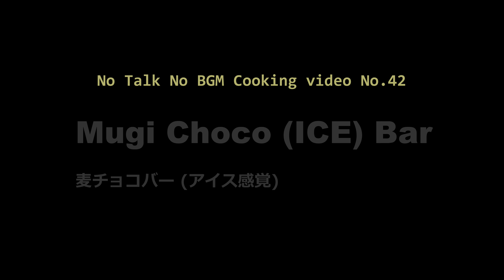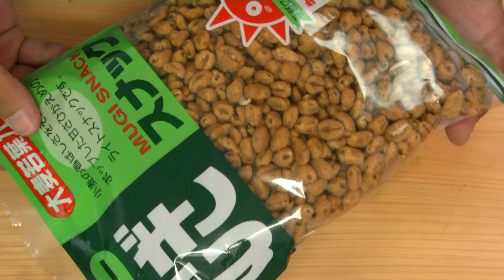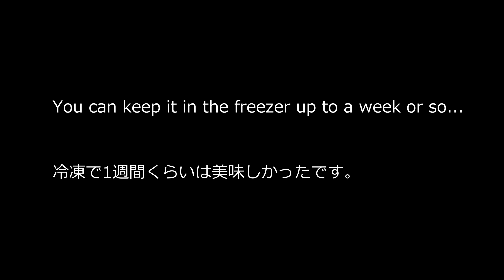Homemade Mugi Choco (Ice) candy Bar (No Talk No BGM 42)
: 240g chocolate
: 8pcs OREO
: 40g wheat puffs
: 30g butter

Thanks

- runnyrunny999

なんだかエアリーなアイス感覚で楽しめるスイーツになりました。

このチャンネルではアメリカ規格の計量器を使ってますので、日本よりほんの少しだけ多めです。例えば大さじ１は日本の大さじ1.25くらいです。1カップは日本だと２００ｃｃですがアメリカの1カップは２３０ｃｃくらいです。参考までに。

使った材料
： 板チョコ4枚
： オレオ８枚
： ４０ｇ 麦スナック
： ３０ｇ バター
： １００ｇ 生クリーム

Thanks

- runnyrunny999